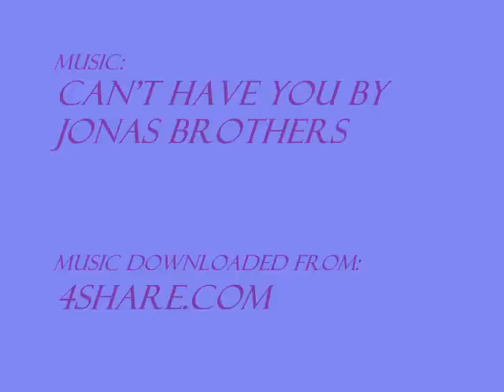Nemi-Inseparable(Chapter 40)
Song:Lack of color by Death cab for a cutie
Continued:
(After the song finishes demi get's happy that he hugs nick tightly, soo tight she can feel his heartbeat. And once she pulls away nick comes to kiss her offguard, and she touches her lips. The crowd goes aww and screams. They both smile at eachother.)
*A minute later the stage goes dark, so demi and nick can leave the stage.They both held hands as they ran off backstage. Selena comes up to demi while cody & everyone else followed. "You two so cute together on stage!" Selena Gushes.Suddenly it became a teasing stock between nick and demi. It was quite embarrasing but at the same time sweet. Soon they decided to head back to the hotel to get a good nights rest; And before they ran up to their rooms they booked one more room for selena and cody. Kevin had a jealous face and didn't seem to care so he left upstairs, chelsea wondered  so she followed him. Kevin slightly shut the door behind him, but chelsea came.
Kevin:What do you want?
Chelsea:Still mad at me I see.
(Kevin shakes his head and paced himself to the balcony. Chelsea walked up and stood beside him.)
Chelsea: Somethings not right here..
(He gives a short quiet laugh and looks down)
Kevin:You always seem to think everything isn't right, I'm just fine
Chelsea:Oh yeah? Then why did you suddenly become shocked when you heard that selena and cody were having a seperate room together..
(Kevin had nothing to say, and chelsea took a deep sigh.)
Chelsea:Look Kevin did anything happen between you guys since I left the past few months? I know it's none of my buisness but I just want to know..
(He faces to her)
Kevin:Why do you want to know?
Chelsea:I wanted to know if I still have a chance with you. And if you developed feelings for you know...Selena
Kevin: No.
Chelsea:no?
Kevin:No as in I never had feeling for selena
Chelsea:Oh...But do I still have a chance with you?
(kevin walked back and sat on the bed, adn chelsea watches him.)
Chelsea:I knew I should have never asked
(She passes kevin but he grabs her arm, and she looks at his hand)
Kevin:I just...Don't know if I can trust you again

(-With cody and selena-)
Cody:Hey sel are you sure it's ok for them to let me stay here, I feel like a big handful.
Selena:No cody they already booked a room so too late (Laughs)
Cody:I guess it is (He grabs her waist and tries to kiss her)
Selena:(She tries to pull away)
Cody:Ahh playing hard to get huh?
Selena:Always (she touches his cheek and leaves to the kitchen)
Cody(Whistles and watches her but while she walks)
[A.N Yep he's kind of a pervert in this story.]

(-With nick and demi-)
(Nick Places his wallet onto the desk and sits on the end of the bed. Demi sits on his lap, wraps her arms around his neck and kisses him sweetly.She leaves her forhead on his)
Demi:Thx.
Nick:(smiles)
(Nick's phone rings all of a sudden so demi decides to get it. She saw that some one had sent him a pix message. She hit the ok button to open the file it was 14 loads of miley's pictures right on the screen. She notice half of them were tooken in a hottub. Demi felt like she was going to throw up and go blind, until nick came behind her. Demi panicked and she hit the "delete all" button as fast as she could.)
Nick:Demi who or what was it?
Demi:Oh nothing just Joe saying if were in our room.
Nick:Oh ok cool.
Demi:Yup..
Nick:Well I'm going to go ahead and take a shower I'll be back
Demi:K nick
(Nick turns around but then demi thought of something to say.)
Demi:Nick!
Nick:Yeah?
Demi:I love you
Nick:(Laughs) I love you too
(Demi takes a deep breath and walks up to nick)
Demi:No I'm serious nick I love you.
Nick:(He grabs onto her shoulders)I know that, and I love you and only you
Demi:You promise.
Nick:I promise
(Nick kisses her forhead and hugs her for a long time. then demi looks up and smiles at nick while he walks to the restroom.)

Srry for the long time post, I'm so busy with homework. And uhh other stuff ahah. Well High schools pretty different so yeah.Anyone like Gossip girl, Oo total drama coming. I kinda like it ahah.
40 comments till next (: